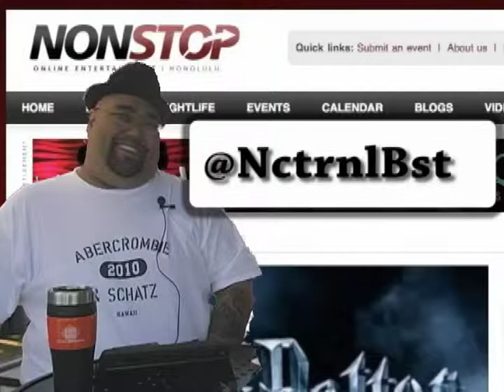Hawaii: In Real Life - Mari Taketa (@nonstopmari) Ep 42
Melissa learns more about the foodie known as @nonstopmari.